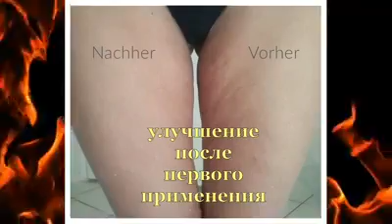ByeByeCellulite - уникальный крем!